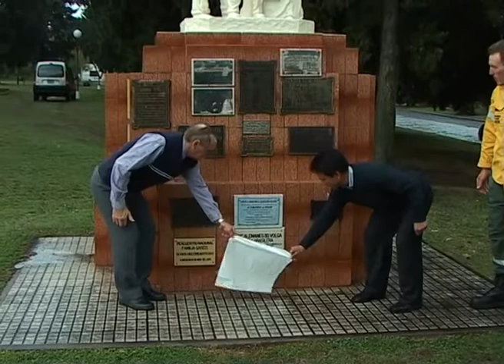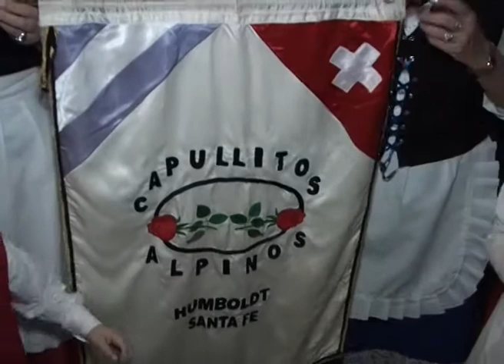MIRADA PROFUNDA 135 AÑOS DE ALDEA BRASILERA 2014 SEGUNDA PARTE